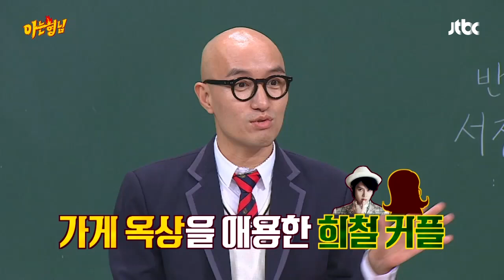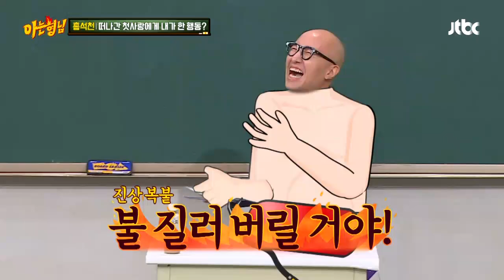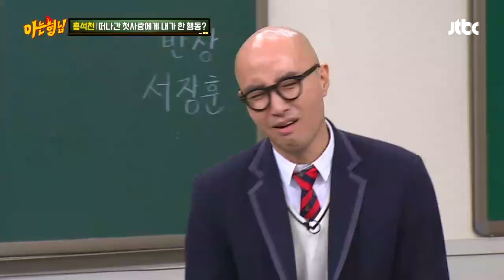[대폭로] 홍석천(Hong Suk Chun) 가게 '옥상' 애용한 희철(Hee Chul) 커플(19♨) 아는 형님(Knowing bros) 110회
홍석천 가게에 자주 오는 연예인 커플들
희철 커플 역시 홍석천 가게 애용한!!
옥상 올라가면 다시 내려와야 했던...
희철은 급기야 조퇴 선언!! ㅠ.ㅠ